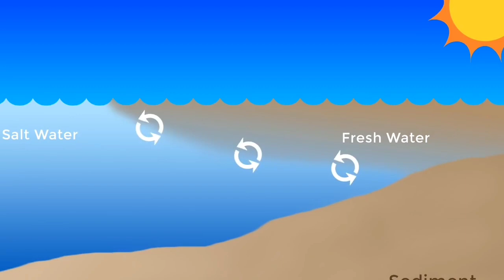आकाशबाट यो खस्दा सबै चकित परे।।5 Most Dangerous Natural Phenomena Of The World।।FOF Nepal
आकाशबाट यो खस्दा सबै चकित परे।।5 Dangerous Natural Phenomena Of The World।।FOF Nepal